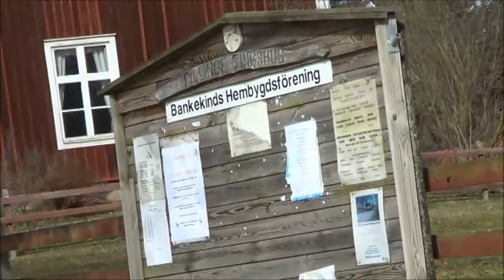Cyklar genom Fillinge, Bankekind